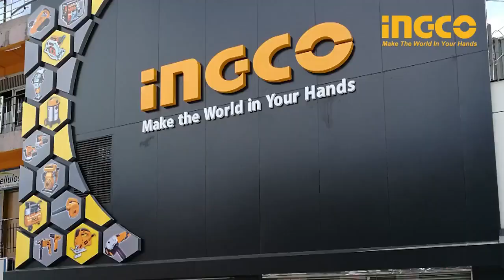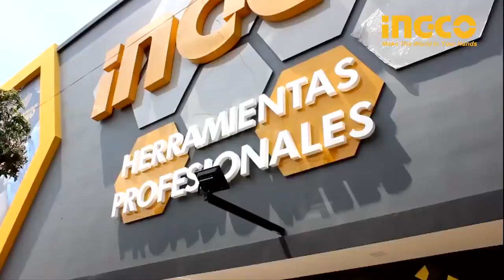MAQUINAS Y HERRAMIENTAS INGCO TOOLS URUGUAY Representación Mundial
LA MAYOR VARIEDAD EN EL MUNDO DE MAQUINAS Y HERRAMIENTAS INGCO DE EXCELENTE CALIDAD CON EL MEJOR SERVICIO TECNICO POST VENTA